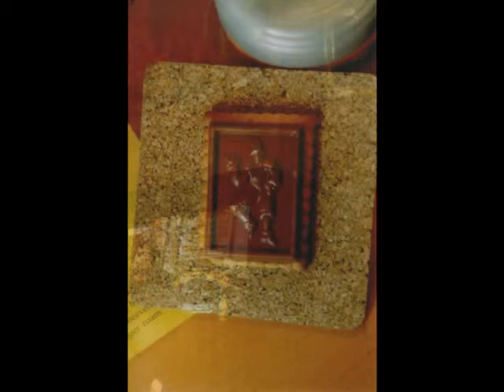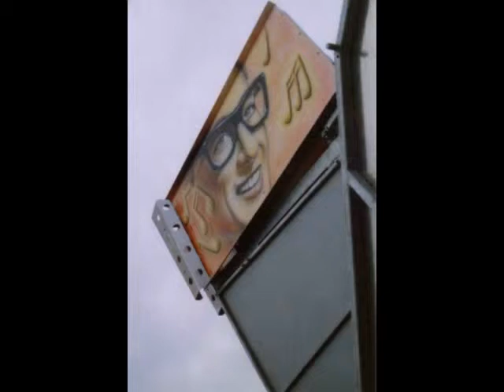Tegwen Roberts Partishaw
It's great please listen more information below:
Ring us on 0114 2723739 and we'll do our best to get you a c.d. or put you in touch.